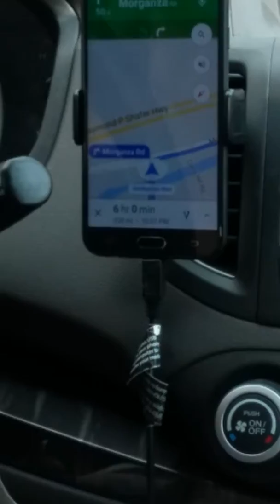Violet being cute (as always)😇😇😇😇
Sunscribe